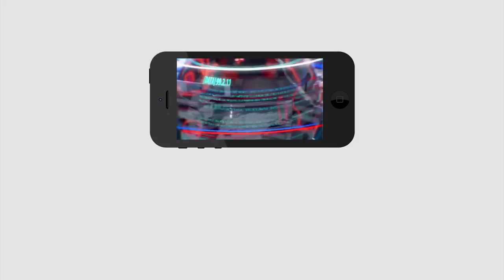CM Jagan gives Good Position for Vijay Chander | Film Development Corporation Chairman | PDTV News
విజయ్ చందర్ కు ఏపీ ఫిల్మ్ డెవలప్ మెంట్ ఛైర్మన్ పదవి